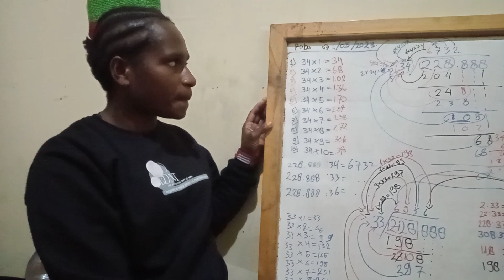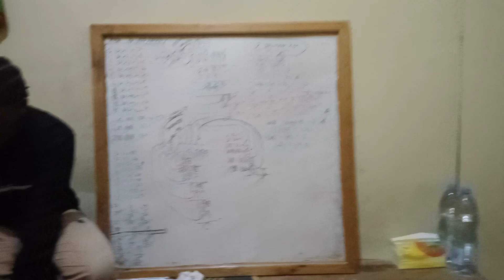GENERASI MUDA PAPUA LAPAGO MENCOBA MENGURAIKAN BAGAIMANA KESULITAN MEMPELAJARI PEMBAGIAN